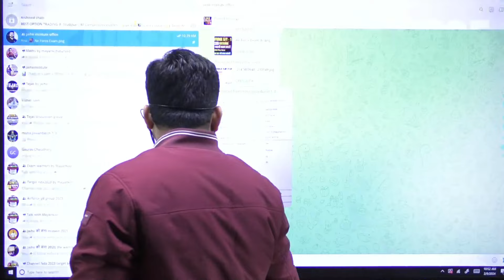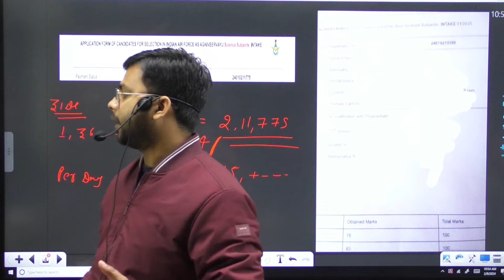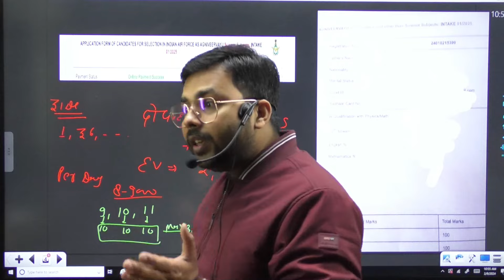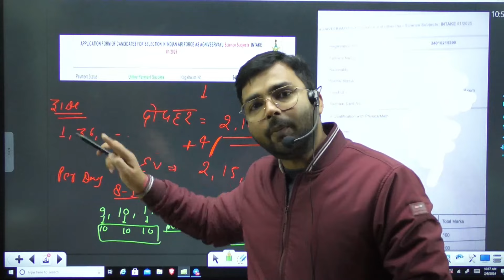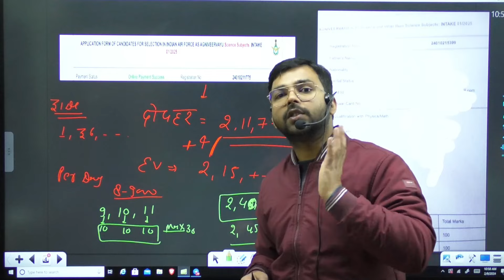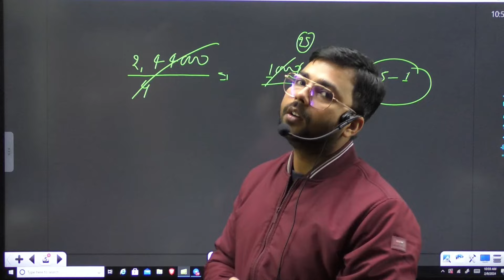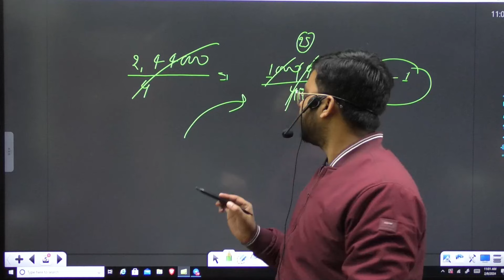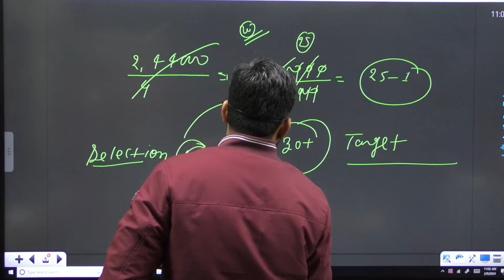Airforce X/Y-1 2025 2 लाख से ज्यादा Form Fill हो चुके | Cut off बढ़ेगी Rocket की Speed से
नमस्कार बच्चो, बच्चो आप को Paid बैच एवं (Jai ho Institute App) से  सम्बन्धित किसी भी प्रकार की जानकारी लेनी है तो आप नीचे दिये गये नम्बर पर सुबह 8 बजे से शाम 7 बजे तक सम्पर्क कर सकते है | धन्यवाद
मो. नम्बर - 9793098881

Offline Branch Address - Jai ho Institute Damodar Nagar Barra, Near Patel Sadan Guest House, Kanpur 208027

Helpline number :-
➤आप हमें व्हाट्सएप भी कर सकते हैं।
➤आप हमें टेलीग्राम भी कर सकते हैं।

airforce new vacancy,airforce,Airforce x y 1 2025,air force form date extended,airforce 1 2025 form date extendeded,Airforce 1 2025 Notification,airforce 1 2025 expected cut off,air force 2025 cut off,airforce new vacancy 2025